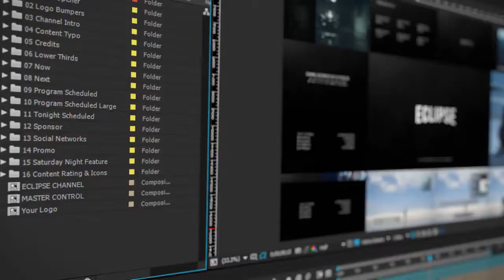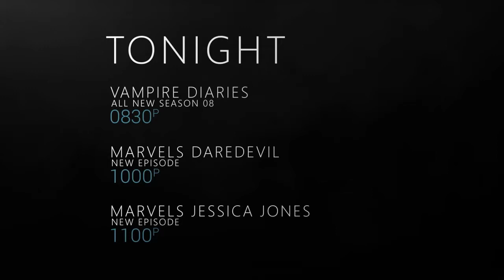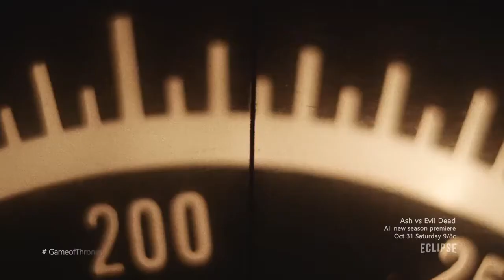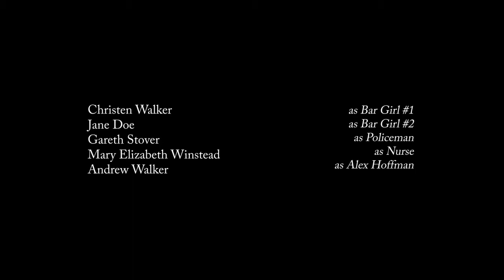ECLIPSE Broadcast Package After Effects Template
About ECLIPSE Broadcast Package : Modern and stylish Broadcasting package based on stylish typography with professional animations. This package contents more than 50 premium quality broadcasting elements and this is larger than even our FNT most completed broadcast Package. Project has a modular structure and it&#8217;s very easy to use. This package can be used for official channels, youtube channels and for many professional purposes. Features : CS4, CS5, CS5.5, CS6, CC Compatible Full HD resolution(1920&#215;1080) Well organized project No 3rd party plug-ins required Universal Controller Includ